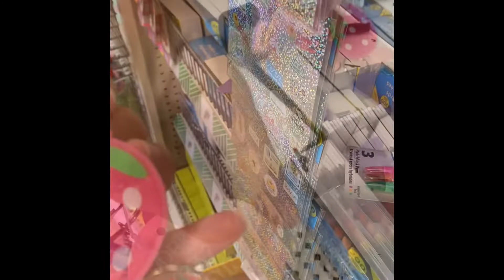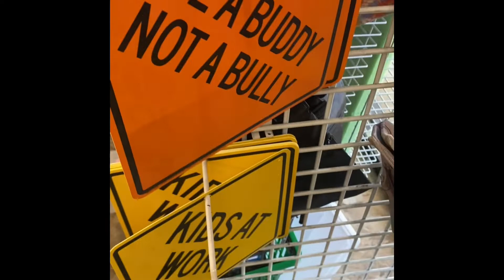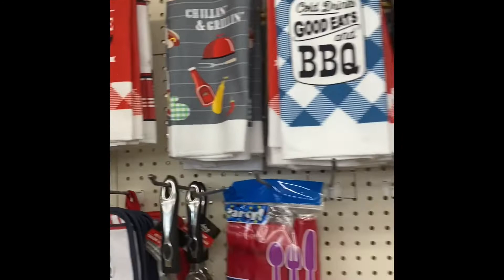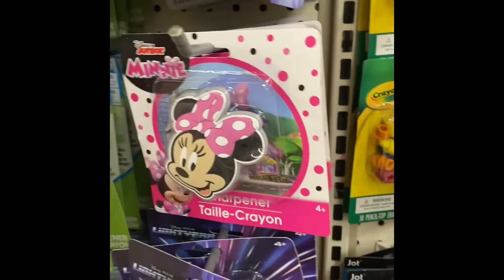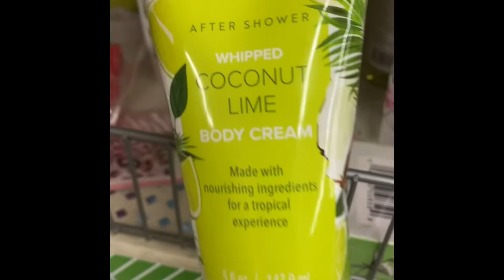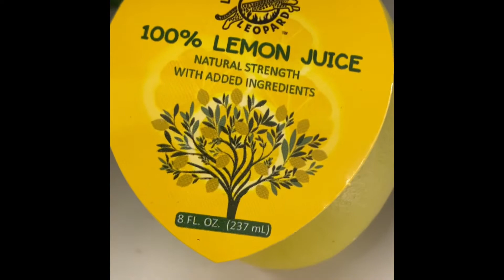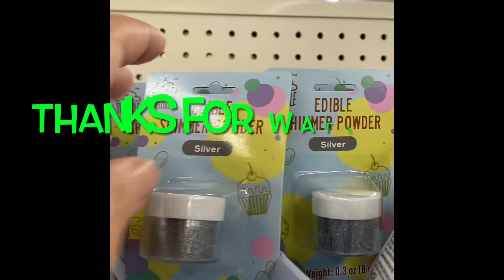Let’s go shopping at Dollar Tree 🌳 for school 📝supplies